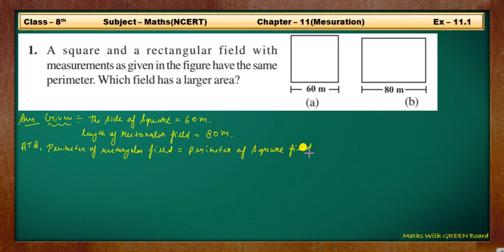ex 11.1 q1 class 8 | class 8 maths | ncert | ch 11 | mensuration | 8th std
1. A square and a rectangular field with measurements as given in the figure have the same
perimeter. Which field has a larger area?